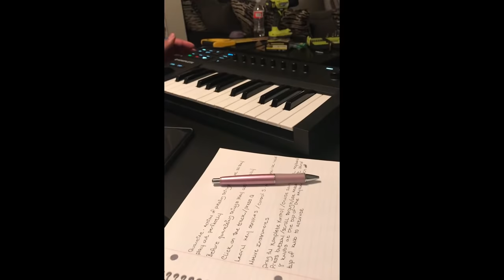Home Studio Transformation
With Producer and Lyricist R.Y.A.N.
We are both from Cleveland, OH. I met R.Y. back in 2008 along with other artists. As a collective and collaborative effort I was featured on his album along with other works produced by him. He understands a lot of my music goals and was willing to fly all the way to Atlanta to help me transform my recording space